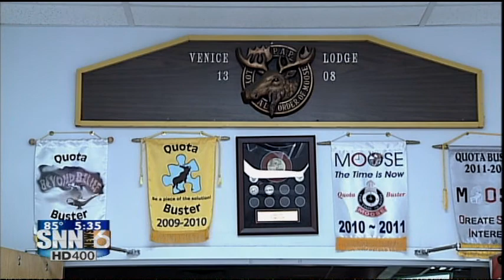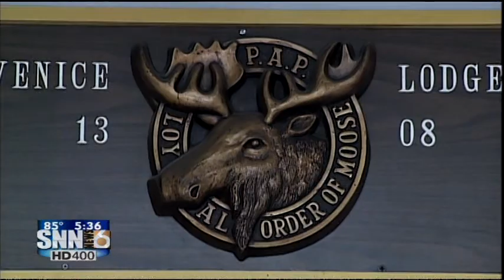SNN: The Moose Lodge of Venice now has some major bragging rights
It may have taken 124 years, but Moose Lodge #1308 finally did it.  They can officially claim the title of Best Moose Ledge in the entire WORLD!